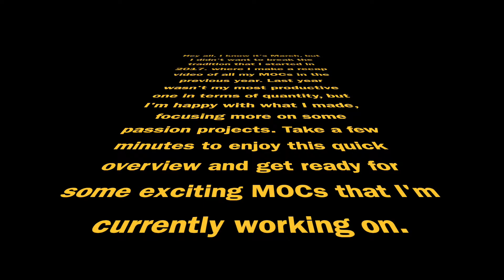Every LEGO Creation I built in 2021 // LEGO Star Wars, Samurai, Bonsai and more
Really would mean a lot, only takes a minute. Thank you!

A long overdue video that I had to make and I'm happy I finally did. Hope you enjoy it and get ready for weekly content from now on! Likes, comment and shares always appreciated. :)